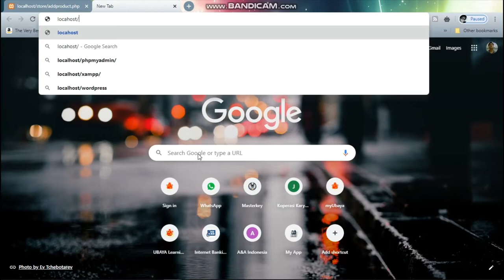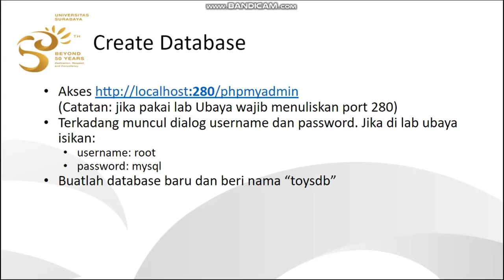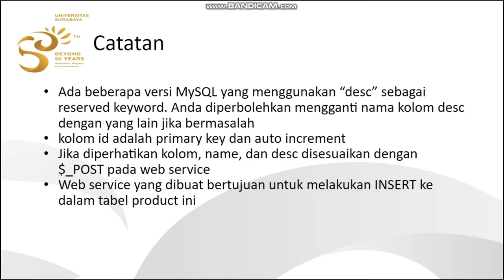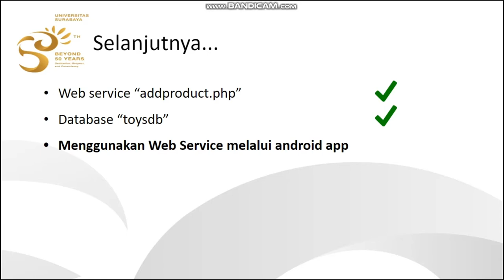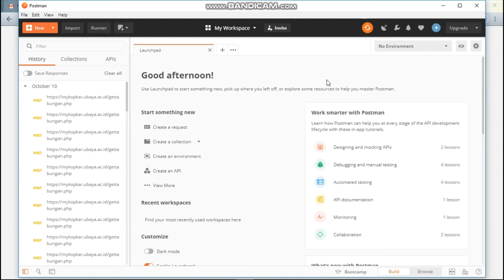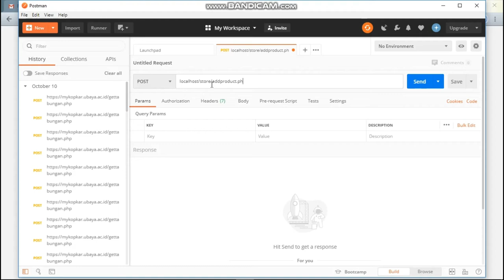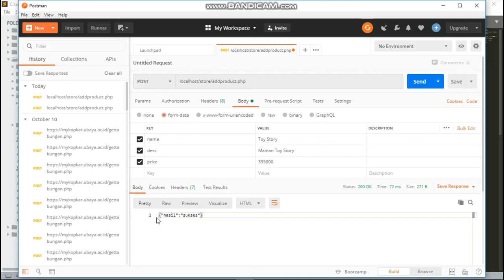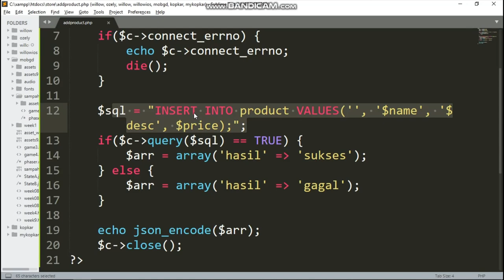PENIR Week 10 - Tutorial #2 Setup Database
Materi Pemrograman Nirkabel Week 10
Teknik Informatika
Universitas Surabaya

Setelah web service selesai dibuat, langkah selanjutnya adalah setup database. Gunakan postman untuk melakukan ujicoba/testing sederhana terhadap web service tersebut.